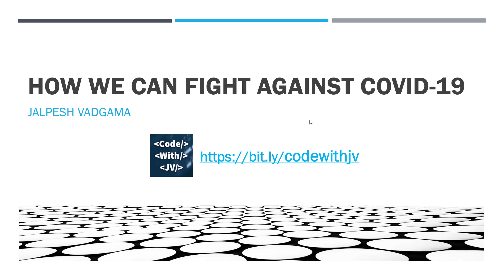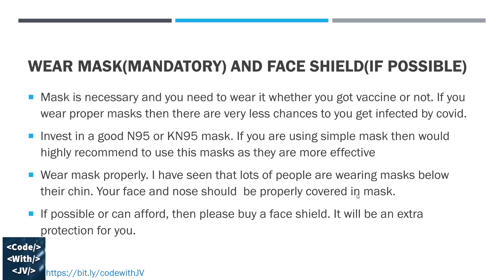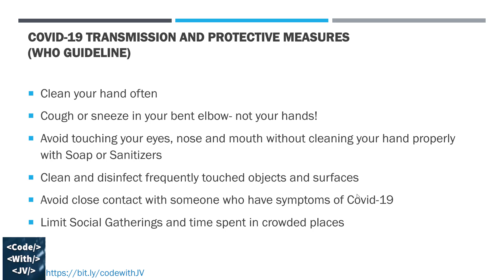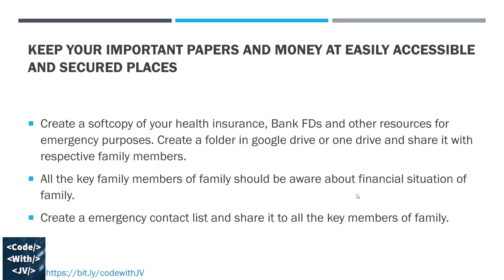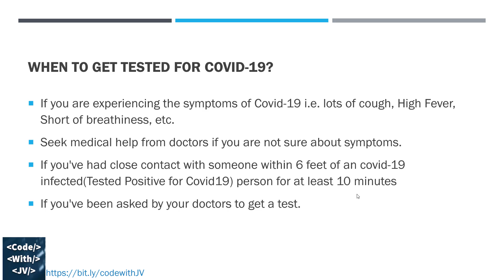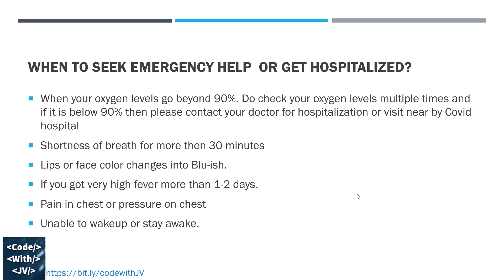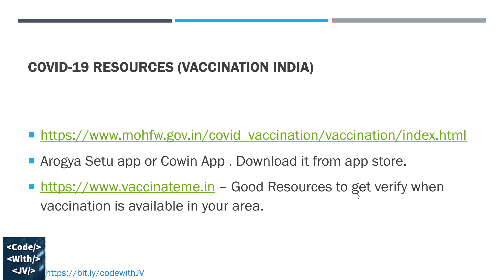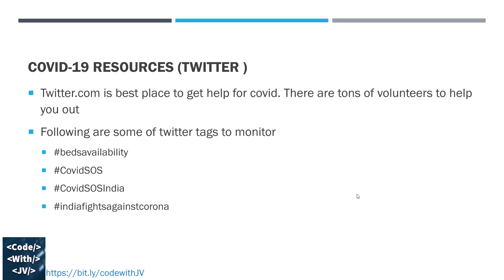How we can fight against covid-19 ?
There are lots of countries fighting against Corona Virus and India is one of them. I have shared my views about tips and tricks for Corona (Covid-19) Virus.

In this video, I have included following topics:
➤ Stay home
➤ Wear Mask(MANDATORY) and face shield(If possible).
➤ COVID-19 transmission and protective measures(Who Guideline).
➤ Increase your immunity.
➤ Keep your important papers and money at easily accessible and secured places.
➤ When to get tested for Covid-19?
➤ What to do If you tested positive for covid19?
➤ When to seek emergency help  or get hospitalized?
➤ Vaccination
➤ Covid-19 resources (Vaccination India)
➤ Covid-19 resources (Resources for beds, Plasma and Hospitals )
➤ Covid-19 resources (twitter )

I am Jalpesh Vadgama a Full Stack Developer having more than 14 years of experience mostly in web development. I have been always interested in giving back something to the community.

Through this channel, I will share stuff that I am learning everyday.

I am going to create videos on the following techniques and continue to create it.

➤ JavaScript
➤ Angular
➤  Node.js
➤ ASP.NET MVC Core.
➤ C#.NET
➤ Vue.js
➤ React

This technologies I am using in my day to day life. So whatever I learn I promise to share my knowledge with you.